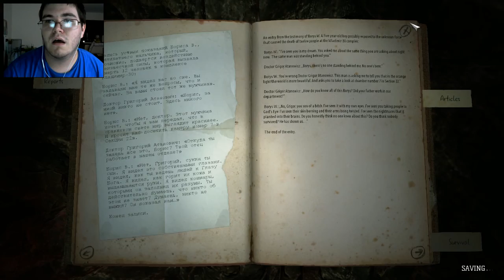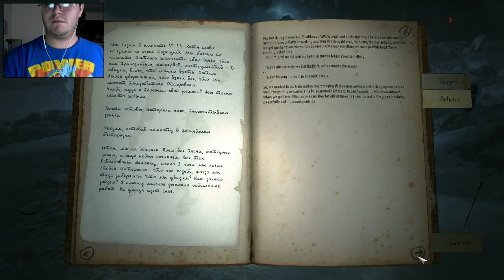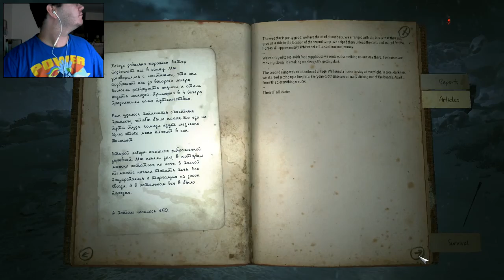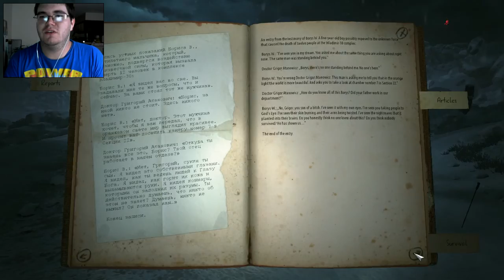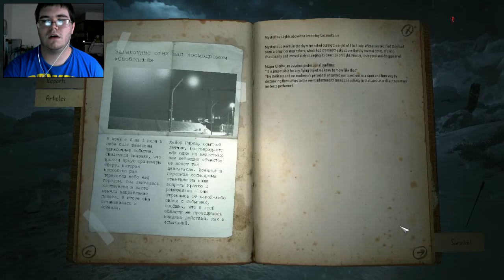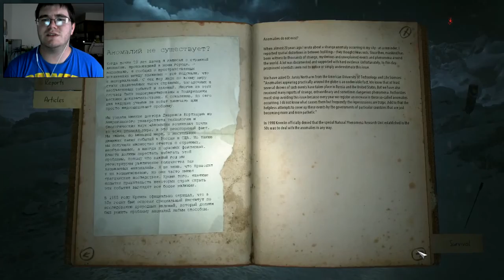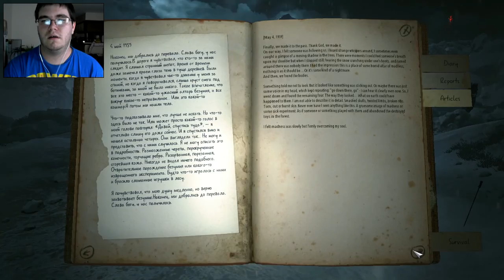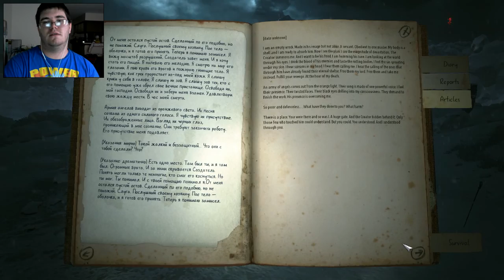AN ALTAR OF DEATH! | KHOLAT (part 6)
I'm not lost anymore!